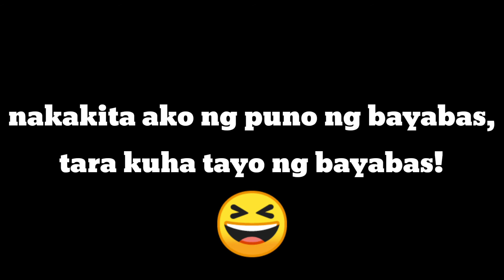ANG BUHAY SA PROBINSYA | Aljun Enpectana | PHILIPPINES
ANG BUHAY SA PROBINSYA

SA VIDEO NA ITO SINUBUKAN KONG PUMUNTA
SA BUKID, TARA SAMA KAYO!

MARAMING SALAMAT SA PANUNUOD SANA
MAGUSTUHAN O NAGUSTUHAN NINYO ITONG VIDEO NA ITO😉